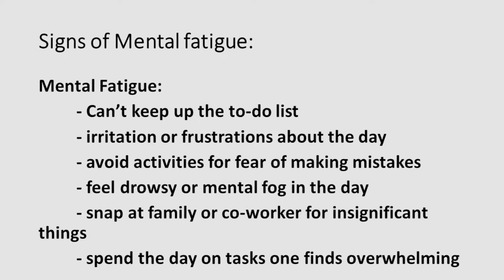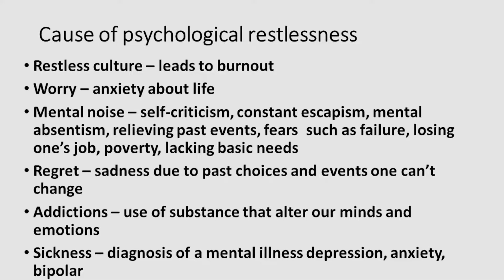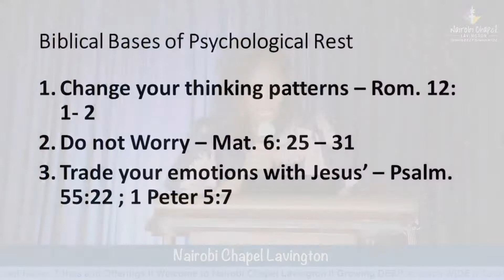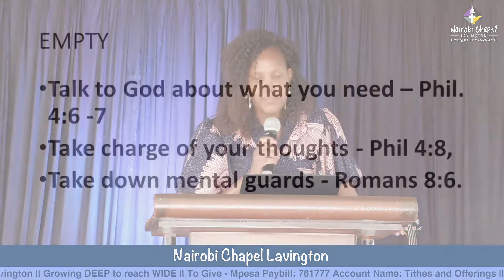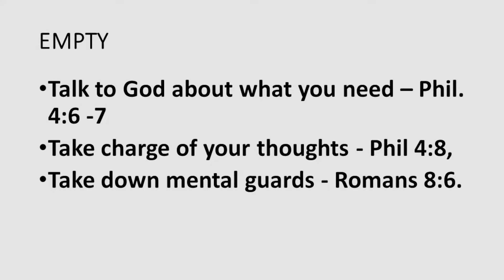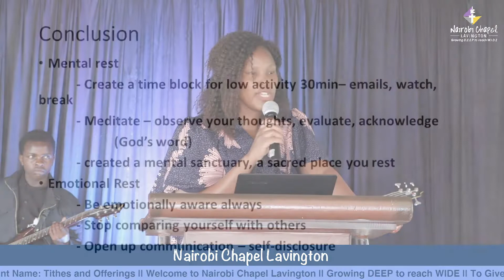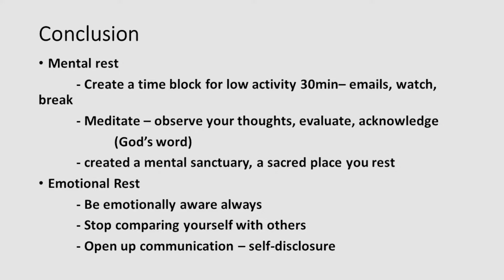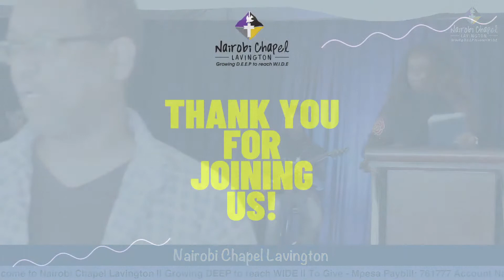Psychological Rest - Pst. Marion Thuo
Sermon Series - Rhythms of Grace 2!

Live stream of Sunday Service at Nairobi Chapel Lavington